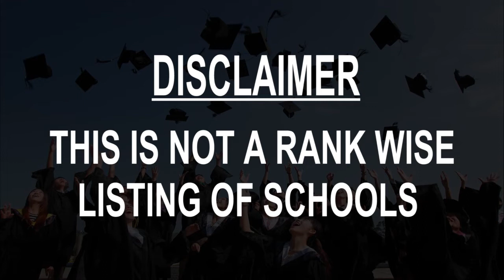Schools around Shakargarh, Pakistan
Must Watch.. Best Schools around Shakargarh

Click on Bell ICON to get the notification of New Videos.This is not rank wise listing of Top Schools in Shakargarh, it's the list of best Schools around Shakargarh as per the ratings given by our users.

Listed Schools:

Government High School Shakargarh
Din Pur Rd

IIUI SCHOOLS Shakargarh
Railway Rd

The New Horizon School Shakargarh
Mohallah

Islamia English Medium High School Shakargarh

Fauji Foundation Model School Shakargarh
Fauji Foundation Model School, Chammal Road

Govt Muslim Model School
Pakistan

Galaxy School System
Noor Kot, Shakargarh Rd

Government Postgraduate College Shakargarh
Railway Rd

Shakargarh Public School ( Old Satellite Public School)

Govt Girls Primary School
Pakistan

IBL College Shakargarh
Chamal Rd

Rangers Public School
Station Rd

Focus academy of modern sciences Shakargarh
National Bank St

Satellite Public School
Zafarwal Rd

The Nations School Muhammad Campus
Motay Rd